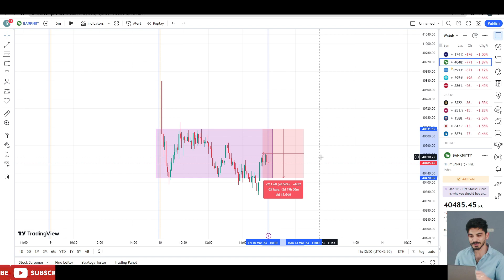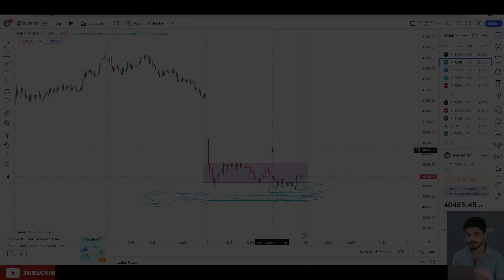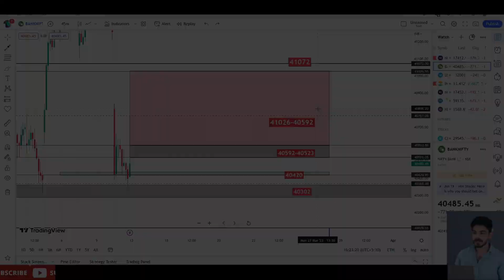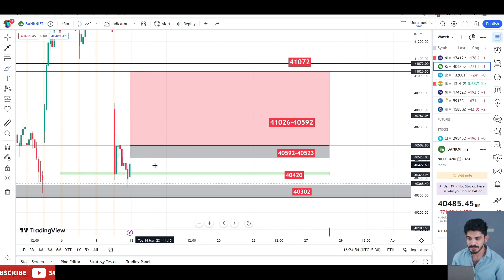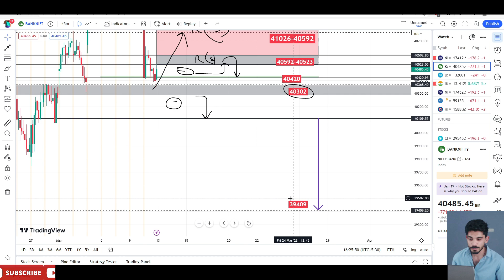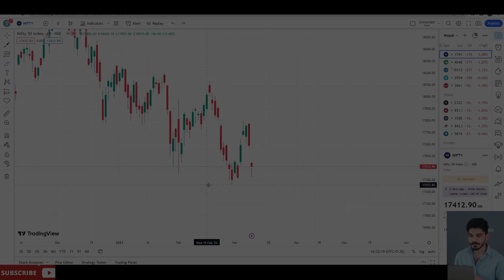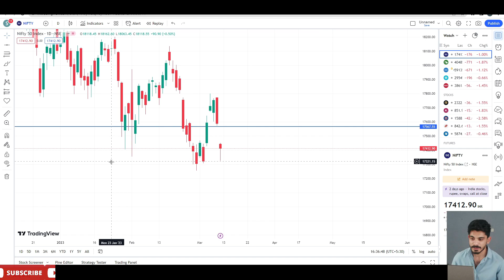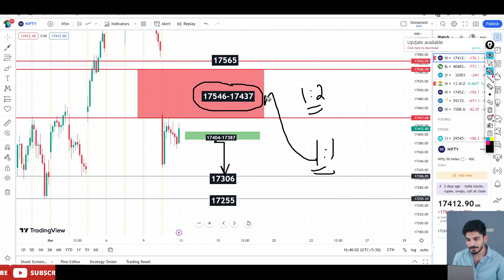NIFTY50 & BANKNIFTY ANALYSIS & PREDICTION FOR TOMORROW 13 MAR 2023 | MARKET ANALYSIS FOR TOMORROW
🔔 Free Best Brokers with Free Trading view -

BULL'S Active?

It is also advisable to exercise caution while making investment decisions and to consider diversifying their portfolio to mitigate risks.

banknifty nifty live nifty prediction live live trading # nifty live prediction
Live trading nifty Banknifty Options  | Nifty Prediction live || star trader5354 || Startrader  || Star Trader

Nifty 50
angel broking
zerodha
demat account
share market
stock market
bank nifty
banknifty
banknifty trading
intraday trading
angel broking
dhan
zerodha
dhan

The information I provide may not be proven facts. It's important to understand that trading and investing come with risks. You should make your own decisions based on these risks and be fully aware of them. I strongly recommend doing thorough research, getting advice from professionals, and carefully evaluating your financial situation before making any investment choices.

Please remember that the information in this video is just my personal view and should not be taken as investment advice or a guarantee of any specific investment results. Financial markets are always changing, and it's important to understand the risks involved and be cautious when making investment decisions.

Secton43(b) of the information technology(Amended) Act,2008 States that a person would be guilty of data thet,if he downloads,copies or extracts any data,computer database or information from a computer,computer system or computer network or data held or stored in any removable stotage medium,without permission of the OWNER.

The Crime of DATA THEFT under theIT ACt is Cognizable and bailable,and the person would be punished with FINE For upto (5 LAKH) , imprisonment of up to (3 Year) or Both.
The Crime would be cognizable,non-bailable and compundable if Section 379 and Section 420 of the indian Penal code are also applicable.

So if any person who download our videos and posting our videos on their platform will be punishable.